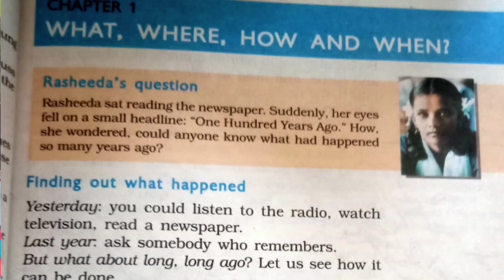class 6th //history//chapter1//full explanation